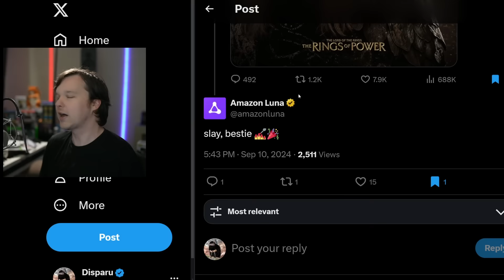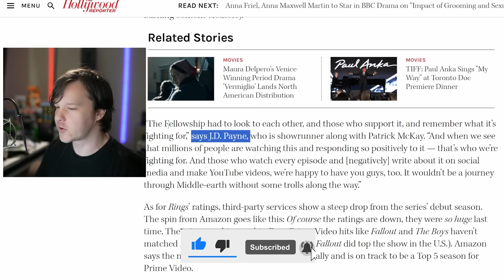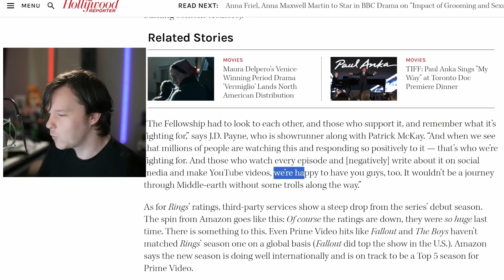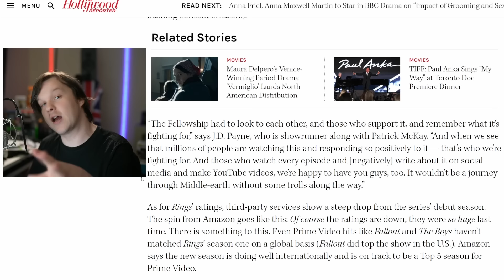Rings of Power Review Tolkien Is now EVIL - Episode 5 Season 2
Lord of the Rings: The Rings of Power Review Season 2 Episode 5 for Amazon Prime Video. Galadriel meets Adar from behind a cage. Durin and Disa question the Rings of Power as the Dwarven king brings light. Numenor fights over who should be in charge as Miriel is ousted as queen. But with no Gandalf or Hobbits, is Rings of Power worth watching?